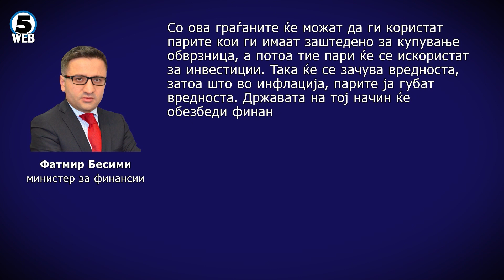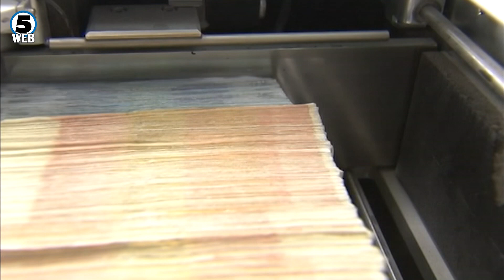Бесими: Државата ќе ги издаде првите обврзници наменети за граѓаните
Од наредниот месец државата ќе ги издаде првите обврзници наменети за граѓаните.